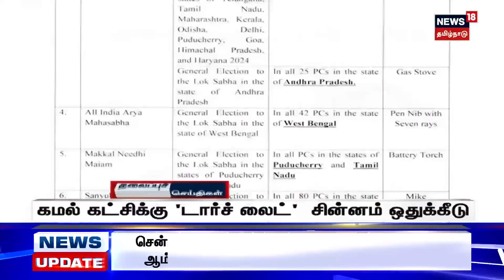காலை 6 மணி தலைப்புச் செய்திகள் - 14 February 2024 | Today Headlines | Tamil News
காலை 6 மணி தலைப்புச் செய்திகள் - 14 February 2024 | Today Headlines | Tamil News | செய்திகளை துல்லியமாகவும் துரிதமாகவும் வழங்கும் தமிழகத்தின் முதன்மை செய்தி தொலைக்காட்சி உங்கள் நியூஸ்18 தமிழ்நாடு.